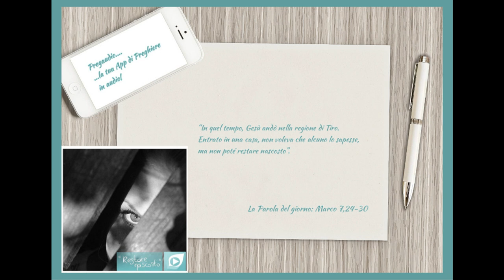Vangelo del 9 Febbraio 2023: Marco 7, 24-30 con il commento di don Franco Mastrolonardo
In quel tempo, Gesù andò nella regione di Tiro. Entrato in una casa, non voleva che alcuno lo sapesse, ma non poté restare nascosto.
Una donna, la cui figlioletta era posseduta da uno spirito impuro, appena seppe di lui, andò e si gettò ai suoi piedi. Questa donna era di lingua greca e di origine siro-fenicia.
Ella lo supplicava di scacciare il demonio da sua figlia. Ed egli le rispondeva: «Lascia prima che si sazino i figli, perché non è bene prendere il pane dei figli e gettarlo ai cagnolini». Ma lei gli replicò: «Signore, anche i cagnolini sotto la tavola mangiano le briciole dei figli». Allora le disse: «Per questa tua parola, va’: il demonio è uscito da tua figlia».
Tornata a casa sua, trovò la bambina coricata sul letto e il demonio se n’era andato.